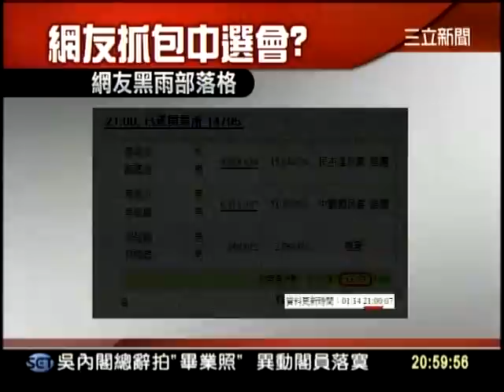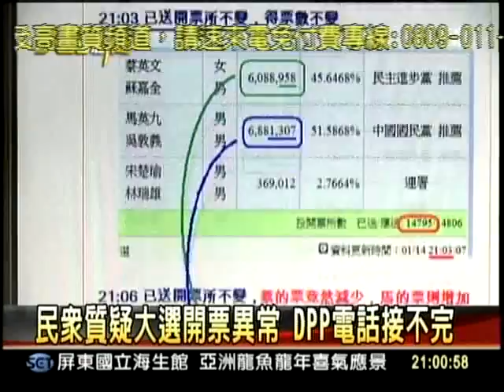20120131大話新聞part1